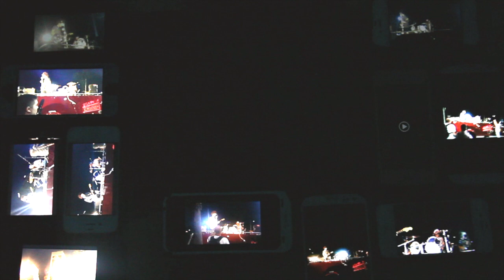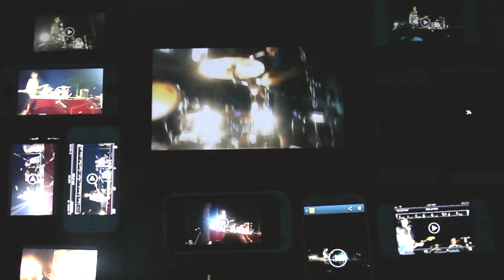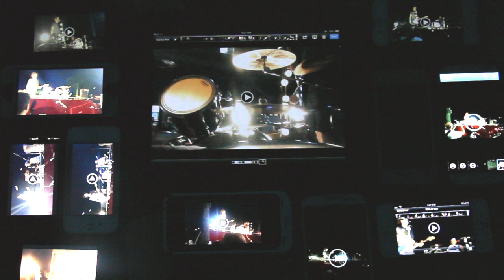Mikey's Imaginary Friends-A Map (Official Video)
Footage from smartphones during a performance atop a vintage firetruck in Jacksonville, FL

Contributing Videographers:
Mark Zimmerman, Lorae Famiglietti, Mike Hamilton, Adam Dukes, Toby Williams, Bryce Pfanenstiel, Morrison Pierce, Casey Boswell, Jessica Ulloa, Whitey Lowe, Nick Solorzano, Ben Murphy, Stephanie Hughes, Unknown
Drums: James McMurray, Guitar/vocals/bass: Mikey Kettinger, Sample: written by Alex Stein, read by Laura Graham